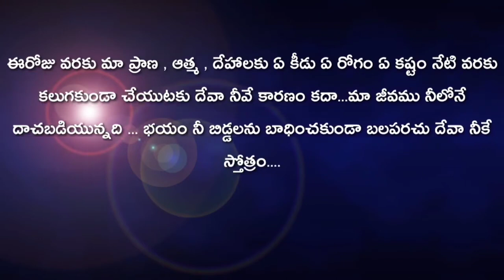Isaiah 12:2 JOYFULDAY BIBLE VERSE ANGM aathmeeyayathra (1)